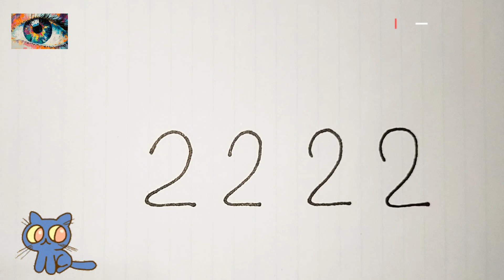How to draw a rabbit || How to draw a cute rabbit drawing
How to draw a cat from 2222
How to draw a cat from 2222 step by step
How to draw a rabbit step by step
Trending Video
Trending Video Viral
Drawing Video of cat
Cat drawing abide
Drawing video short
Video drawing video
Viral trending Video of cat